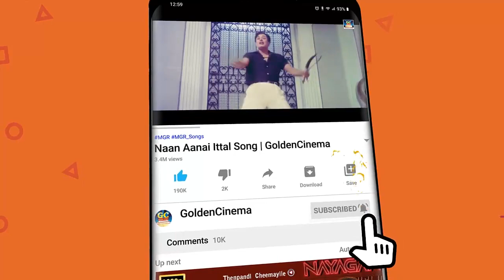சுகமான இசையில் மெய்மறந்து கேட்கும் இளையராஜா பாடல்கள் | Ilayaraja Tamil Melodies | HD.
Movies
ShortFilms
Special Programs
Events
Movie News